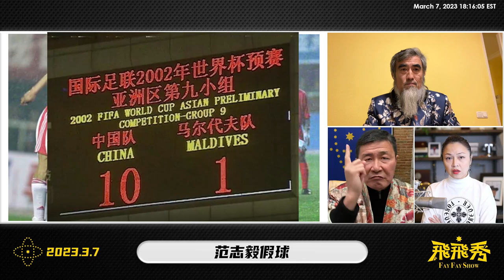郝海东：范志毅 世界杯打假球了吗？中国足球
‘新中国联邦’正式成立 2020年6月4日